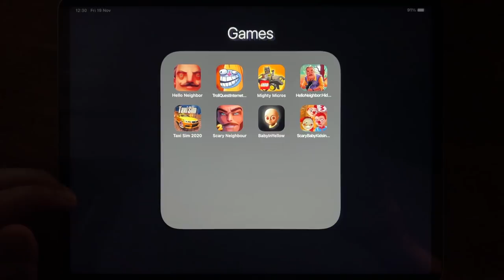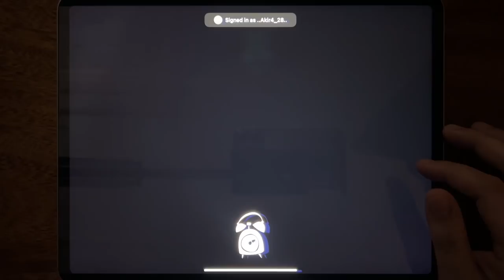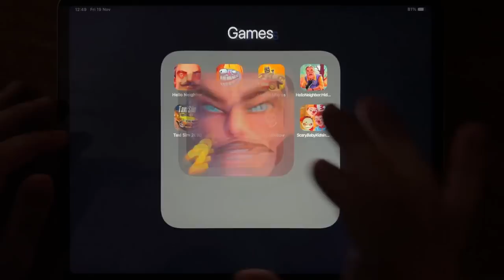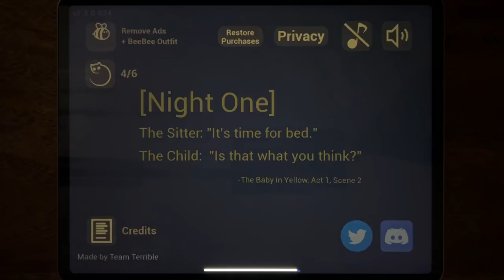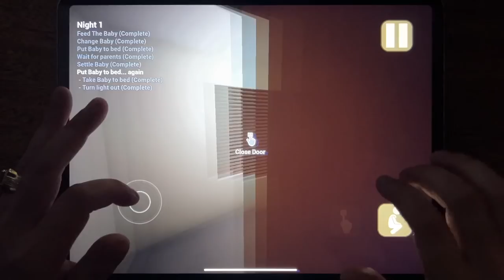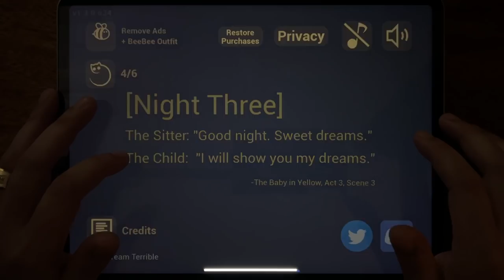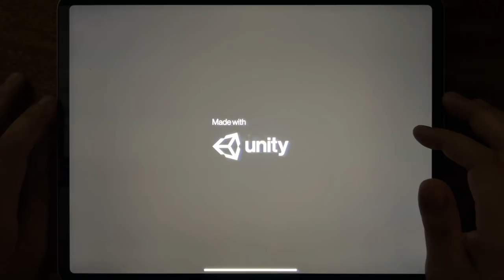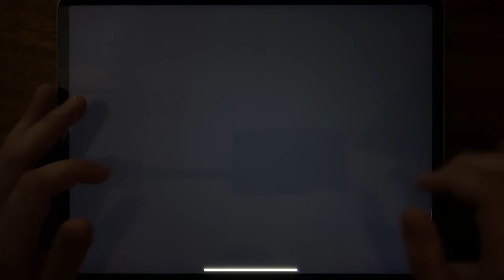Hello Neighbor Act 2, Troll Quest Internet Memes, Mighty Micros, Hello Neighbor Hide and Seek....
Hello Neighbor Act 2, Troll Quest Internet Memes, Mighty Micros, Hello Neighbor Hide and Seek, Taxi Sim 2020, Scary Neighbor 2, Baby In yellow, Scary Baby Kids in House 3